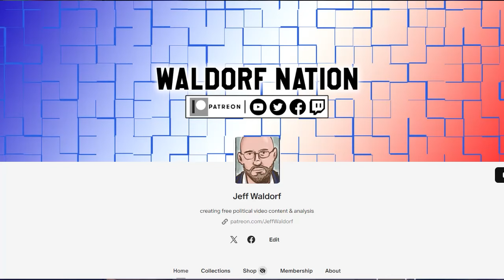JD Vance Wants You To PAY More At The Grocery Store To Fight The 'Woke'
Vance wants Americans to pay more for products in order to fight wokeness